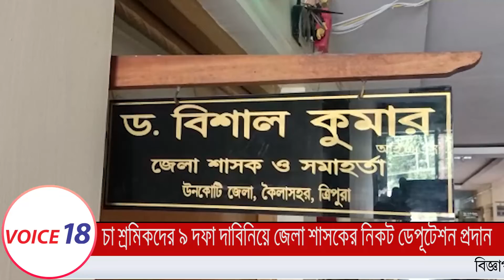Kailashahar : ত্রিপুরা চা শ্রমিকদের নয় দফা দাবিতে এক ডেপুটেশন প্রদান জেলাশাসকের নিকট || VOICE 18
VOICE 18
Name of Production House: FLAXEN MEDIA WORKS